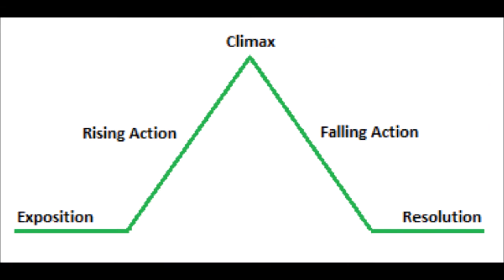Lambert the Sheepish Lion (1952) animated short review.